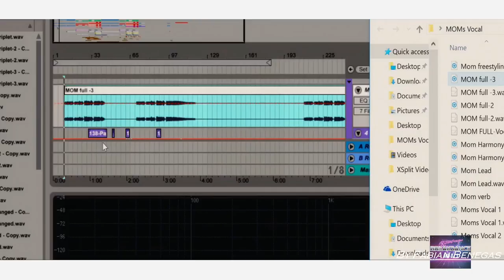Dada Life - One Last Night On Earth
XOXO: La Fiesta Interminable
Se basa en la historia de jóvenes veinteañeros que viven la mayor experiencia de sus vidas al poder ingresar a XOXO, un festival de música electrónica.
Amor Abrazos Y Besos...
Seis extraños se cruzan en un frenético festival de música electrónica donde todo lo que importa es vivir el momento.
(Original de Netflix).